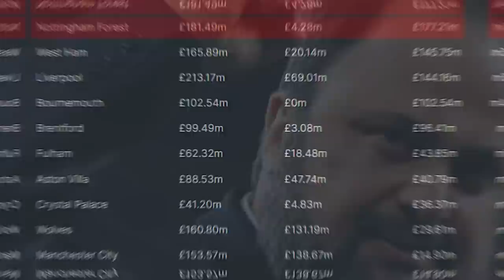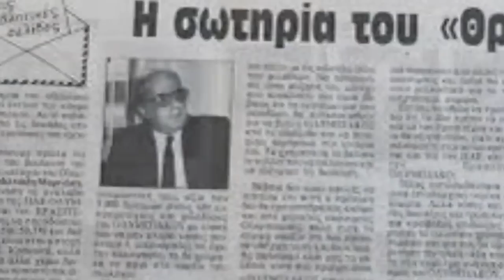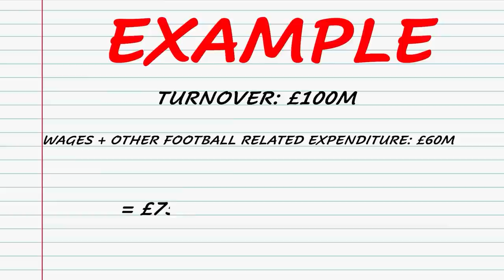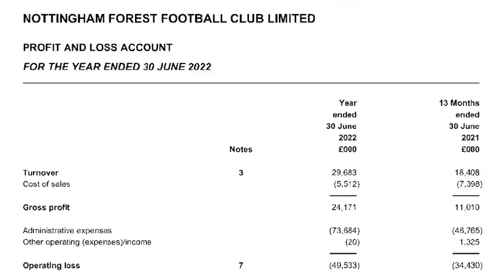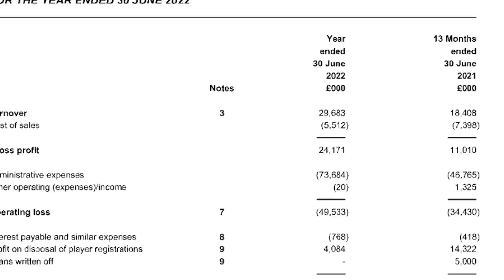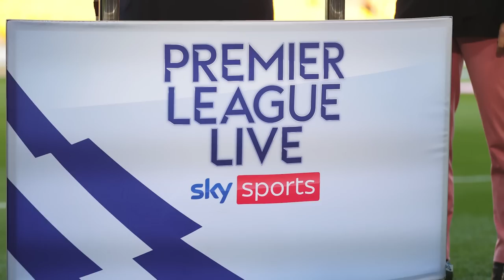Are Nottingham Forest About To Breach FFP (Financial Fair Play)? Can We Afford to Buy Players?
Nottingham Forest's nffc signed 30 players in the 2022/23 premierleague season, with a total spend of over £180 Million. But how exactly did we manage to do this and can we do it again in this summer transfer window?
In this special edition video we will deep dive into the financial side of nottinghamforest and look back at how Forest managed to rival the top 6 Premier League teams in terms of spending last season. But what does that mean for the future of the club, with numerous teams around Europe under financial pressure and struggling to abid by Uefa's Financial Fair Play regulations, will Nottingham Forest fall into the same trap in the near future or has owner Marinakis got the situation under control.
Let us know your thoughts on Nottingham Forest current transfer window and if you think FFP is anything to worry about as a Forest fan, dont forget to LIKE and SUBSCRIBE to Forest Fan TV!!

The FFTV BBQ Date is all set! Sunday 6th August at the Trent Nav in Nottingham (NG2 3HS) Live Podcast, BBQ, Drinks & a lot of WAKA WAKA! Grab your early bird tickets now for £5- Doors open at 3pm! cant wait to see you there!

Get your exclusive Local Heroes Plaque Limited Edition with - Garry Birtles, Viv Anderson and Tony Woodcock by clicking this

Win a SIGNED Framed Brennan Johnson Shirt With LED Lights! by entering this giveaway for only £3.95 - HURRY as there are only limited tickets! (UK & ROI only)

The Draw will take place LIVE on Football Prizes Facebook page next Friday